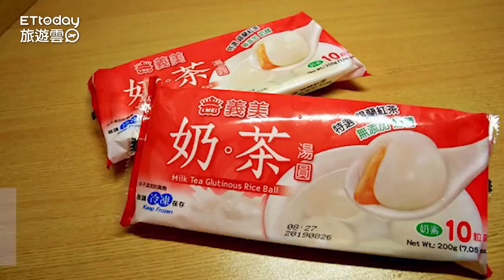義美限量「奶茶湯圓」搶先體驗 入口有流動感像喝真奶茶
訂閱旅遊雲YT： 訂閱旅遊雲YT： 義美限量「奶茶湯圓」搶先體驗　入口有流動感像喝真奶茶

吃慣芝麻、花生湯圓，今年來換換口味，義美食品在12月5日上市的「奶茶湯圓」讓奶茶控們暴動啦！一推出就掀起話題，部落客Difeny也在個人部落格《走走停停，小燈泡在旅行》發表開箱心得，除了一般的熱水滾煮吃法，她也嘗試把奶茶湯圓加進奶茶裡吃，「企圖來一場超級無敵華麗的奶茶大冒險」，雙重奶茶滋味讓她驚豔不已。